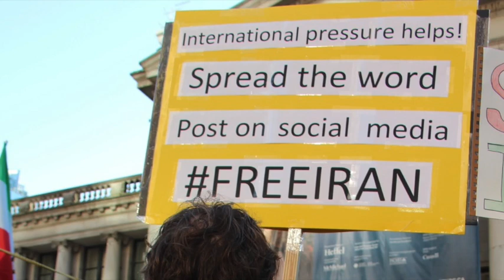You're Not Actually Helping When You "Support" Protesters In Empire Targeted Nations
You can't just conduct yourself as though these propaganda campaigns aren't a thing. If you live in one of the member nations of the US-centralized power alliance, you can't just pretend your expressions of support and solidarity mean the same thing as if they were coming from someone in Latin America, Asia, or Africa. You're not the same. You're speaking from within the most powerful empire that has ever existed, and you are always necessarily in some kind of relationship with that empire's campaign of global conquest and the propaganda operations which grease its wheels.

And you need to be responsible with that relationship. If you live in the US or any of its imperial member states like the UK, the EU, Australia or Canada, it simply is not possible for you to lend your voice to the cause of protesters in empire-targeted nations without facilitating the empire's propaganda campaigns about those protests. It cannot be done. You either have a responsible relationship with this reality or an irresponsible one.

Western leftists who go out of their way to amplify protests that are part of an ongoing imperial propaganda operation have an irresponsible relationship with that reality. They're not doing anything that actually helps the people in those countries, but they are absolutely doing something that could end up hurting them. And if they're really honest with themselves they know this. But they do it anyway because it looks good in front of their propaganda-addled leftish friends and followers.